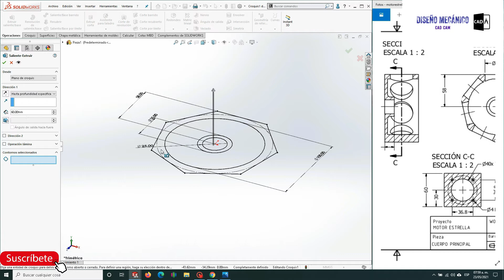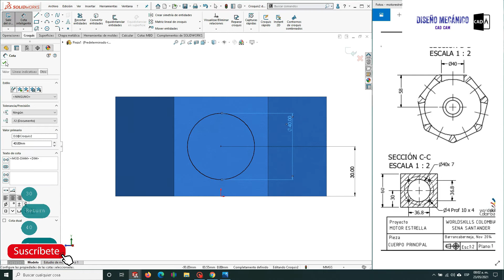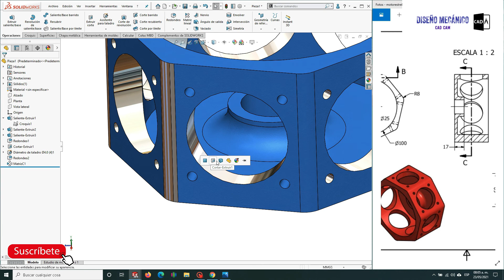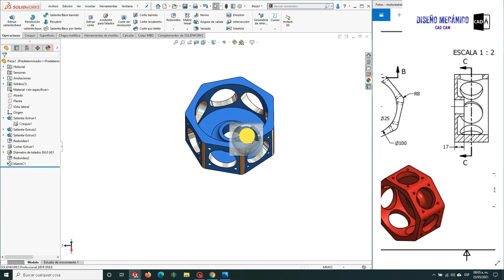✔️SOLIDWORKS 2021 Tutorial desde cero en español, pieza 36 (versión rapida), SOLIDWORKS beginners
En este tutorial de SolidWorks aprenderás a crear pieza desde cero, no necesitas tener conocimientos previos del programa ya que te explico paso a paso como crear el croquis de la pieza y como utilizar los comandos de SolidWorks como simetría, extruir, corte, asignar material etc.
 Este Canal de SolidWorks está enfocado ayudar a las personas que desean aprender a utilizar un software de diseño como lo es SolidWorks.
Si estas interesado en ver mas videos de como crear una pieza puedes visitar mi canal donde encontraras tutoriales de distintas piezas.

Como diseñar piezas en solidworks
Como crear piezas en solidworks
Tutorial de solidworks en español para principintes
Programas de diseño mecánico
Como crear una matriz circular de  operaciones en solidworks
Como extruir multiples veces un mismo croquis